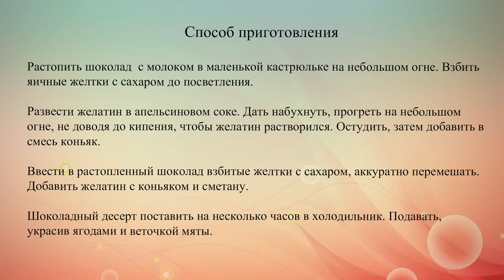Шоколадный десерт с апельсином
Рецепт воздушного шоколадного мусса с апельсином и коньяком